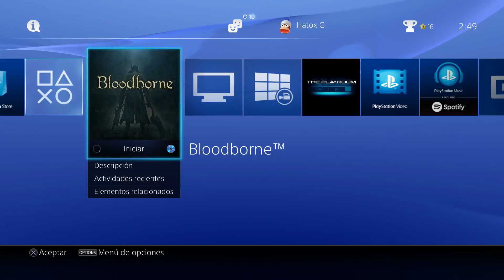Bloodborne - Parte FINAL | DESPIERTA, CAZADOR - Hatox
Terminamos (un poco antes de lo esperado) con este extraño sueño en el que nos sumergimos. La Cacería ha terminado y todo ha acabado para nuevo querido cazador. Aun es dificil distinguir si todo ha sido un amargo sueño o si de verdad pasó. Sea como sea, ahora podremos descansar.